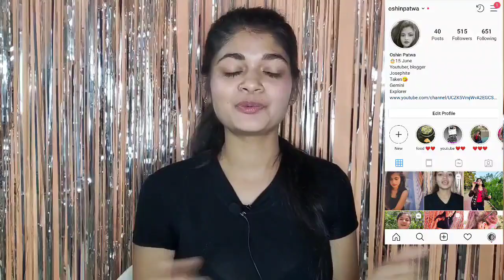Trying Tik Tok for first time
Hey guys in this video I've tried tiktok for first time I hope you liked it.